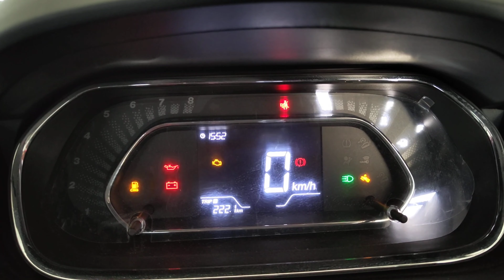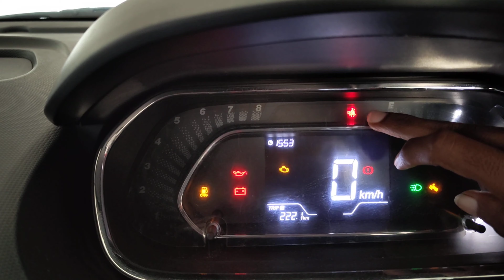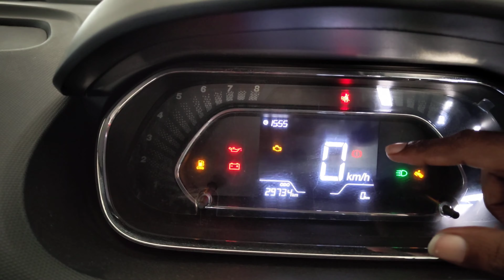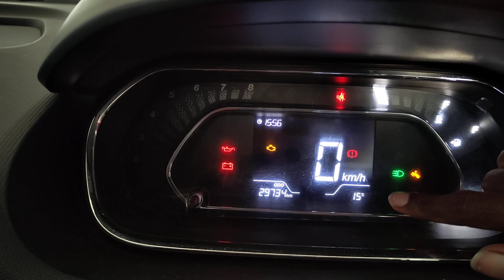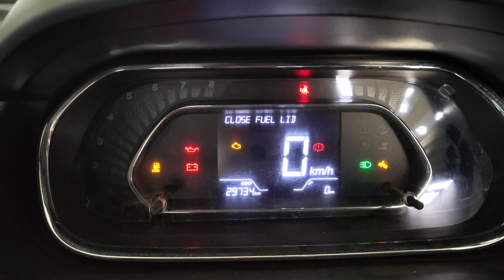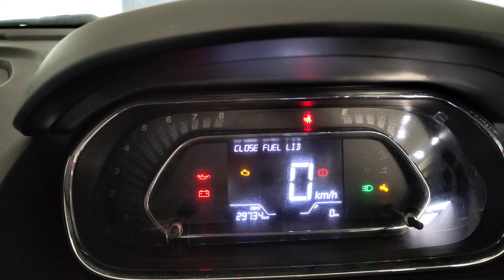Tata CNG cars Digital instrument Cluster के जाने Features | Tata CNG Car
Tata punch CNG Features
tata punch cng
tata punch
tata Altroz iCNG 2024
Tata punch
tata punch I cng
tata punch cng
tata punch
Tata Nexon Facelift 2024 launch price
tata nexon new facelift 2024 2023 tata nexon facelift
2024 tata nexon facelift
tata nexon facelift 2024 tata nexon 2024 facelift
Tata Nexon pure plus
Tata Nexon fearless
Tata Nexon fearless plus
Tata Nexon Facelift sunroof
Tata Nexon Facelift price
Tata Nexon Facelift Variant Details
tata nexon new facelift 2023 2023 tata nexon facelift
2022 tata nexon facelift
tata nexon facelift 2020 tata nexon 2023 facelift
tata nexon facelift laun
tata Altroz iCNG 2023
Tata punch
tata punch fire
tata puch base model
tata nexon adas
tata nexon xt
tata nexon 2023 cng
tata nexon cng
nexa jimny vs mahindra thar
jimny compare to thar
scorpion z2
scorpio